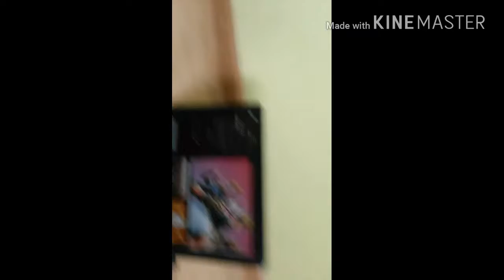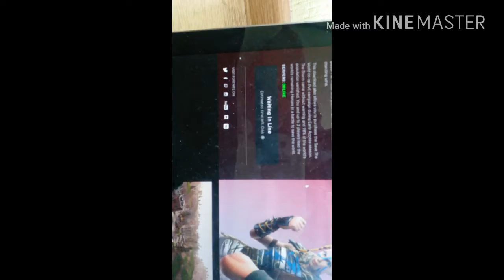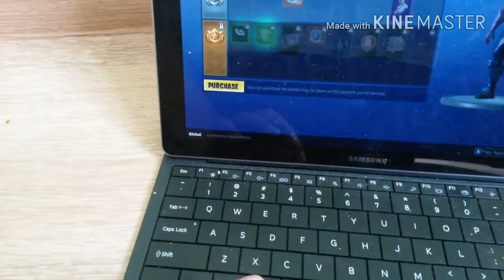Me reacting to season 5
HORRIBLE cualiti. Very sory. I was rushing and held the camera sideways... :(  still hope you injoy ;)